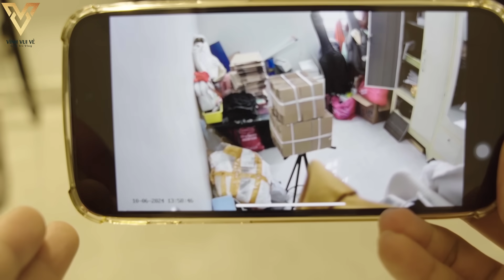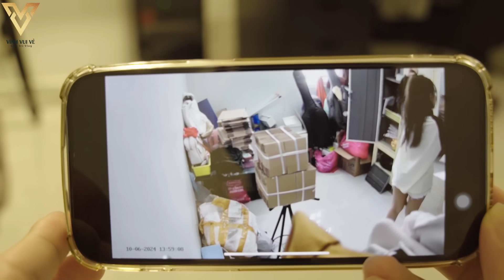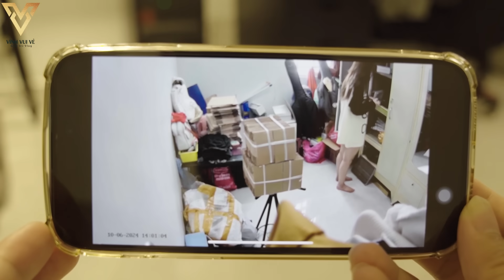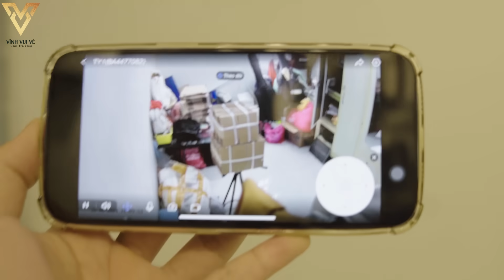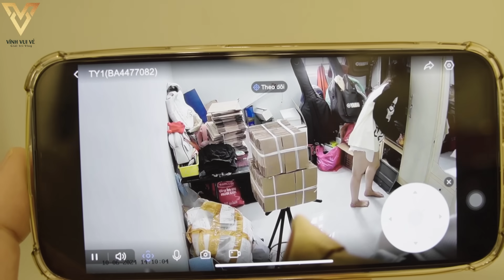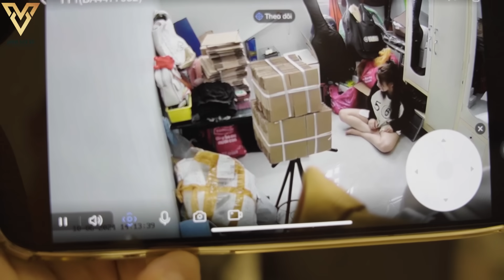Vĩnh Nhốt Phương Ở Nhà Kho - Vì Đập Heo Lấy Mất 3 Củ | Vĩnh Vui Vẻ.